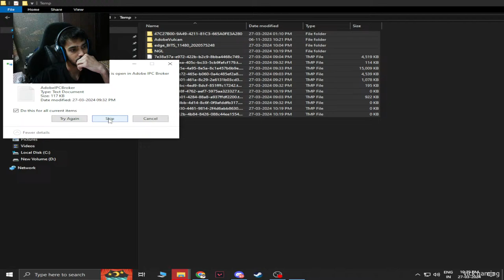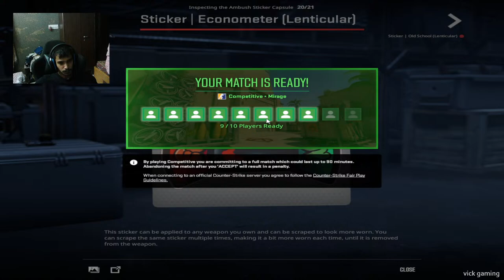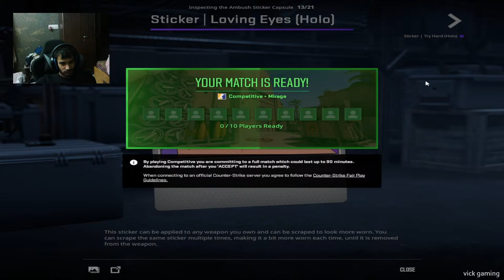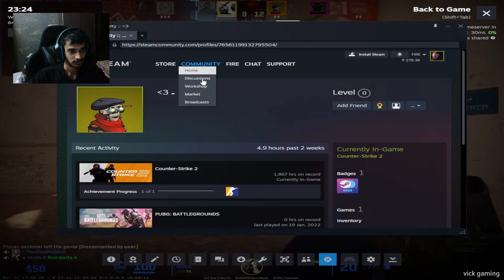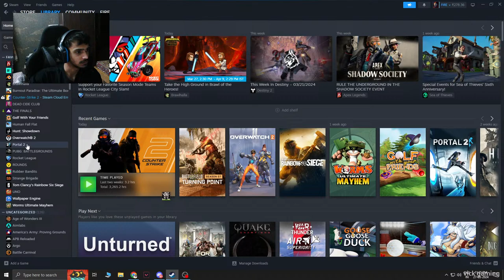BATTLEFIED NEW SEASON and other games | live stream India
hi, my name is Vikrant Meena
age 22, i don't know where  my skills went  *_*

Sub and join for daily stupid streaming
Me and my boys doing stupid things :)
theboys at gaming
Welcome to THE BOYS Gang!
playing Different Games is what i do

PC SPECS:
SSD - WD NVME.m2 240gb